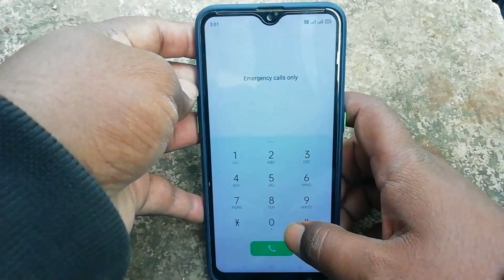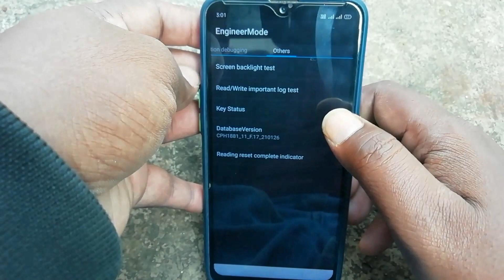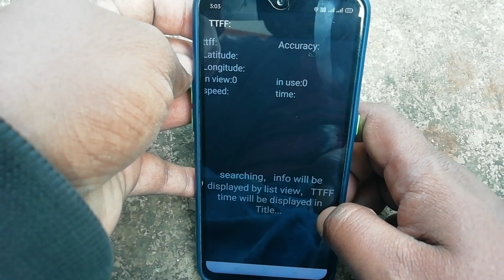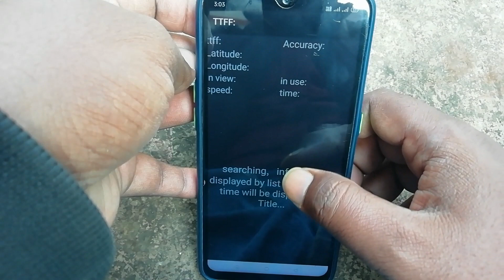hard Reset Oppo A15 Cph2185 Without Computer | Remove Screen Lock Pattern/Pin/Password 100% Work2022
Hello Friends,
Ajj humlog ise video me sikhege OPPO A15 ka Pattern, Pin, Password kaise remove kare without computer ke.

Sabse Acha paste ke liye ye video jarur dekhe

Jio Phone Next Book Kaise Kare

1. realme  GT AND GT master edition Unboxing
2. JIO phone next only 500 me android
3. realme 8S 5G Unboxing
4. Best 5G Phone Under ₹15000